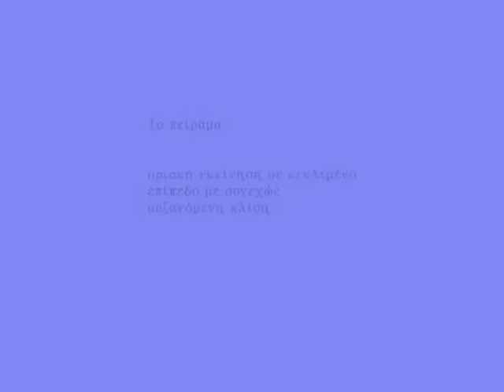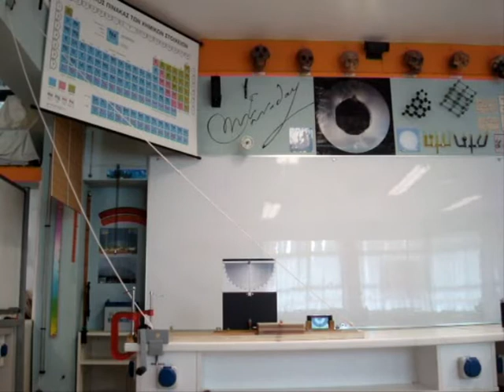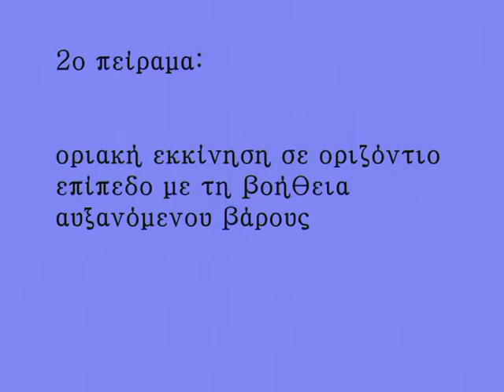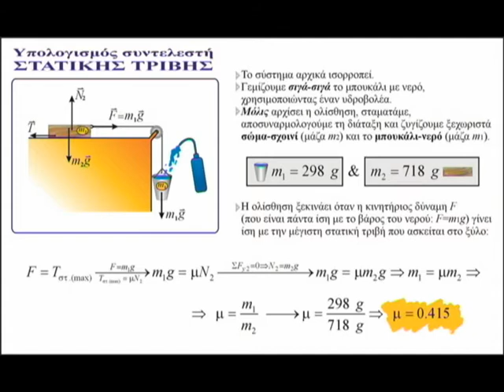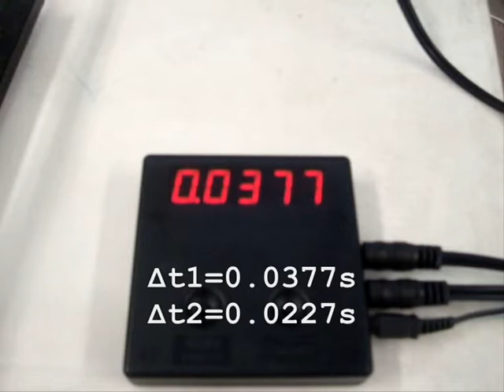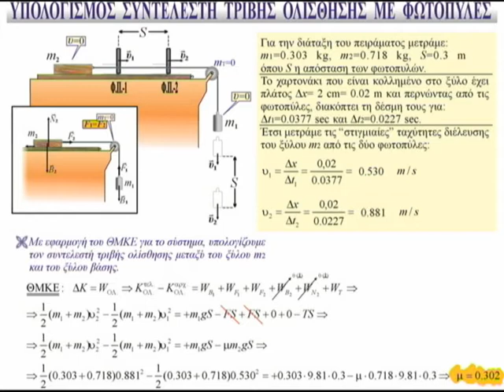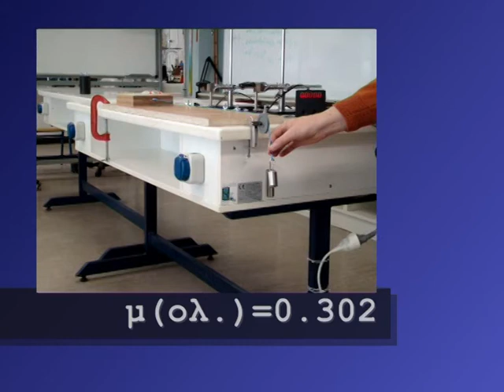3 πειράματα ΤΡΙΒΗΣ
Φυσική Α' Λυκείου:
Τρία πειράματα υπολογισμού του συντελεστή τριβής μεταξύ ενός κομματιού ξύλου και μιας ξύλινης σανίδας. Στα δύο πρώτα υπολογίζουμε τον συντελεστή στατικής τριβής και στο τρίτο τον συντελεστή τριβής ολίσθησης.
1ο: οριακή εκκίνηση σε κεκλιμένο επίπεδο
2ο: οριακή εκκίνηση σε οριζόντιο επίπεδο
3ο: κίνηση συστήματος σε οριζόντιο επίπεδο

και στο...

Special Guest Help: Χάρης Ζέρβας

music by: LED ZEPPELIN from the concert film "The Song Remains the Same".The concert took place in Madison Square Garden, New York City.